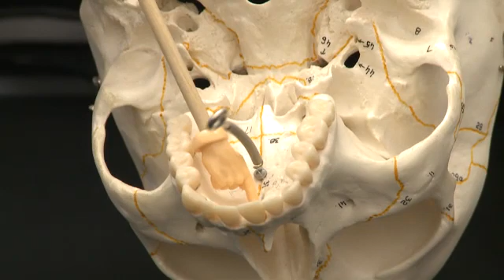Skull Bones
This video covers the bones of the skull